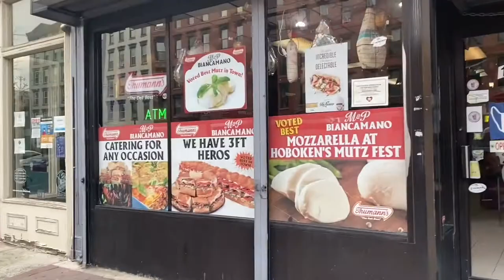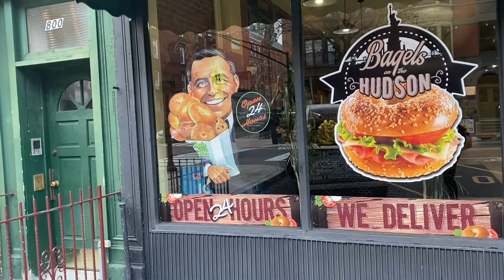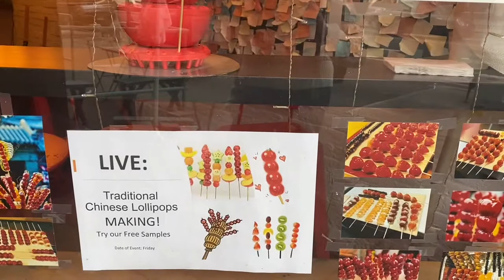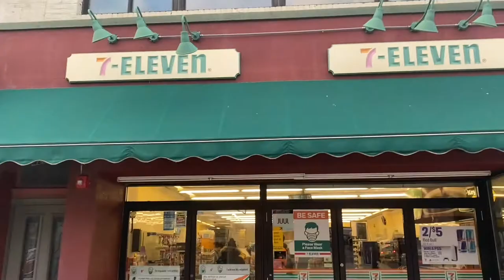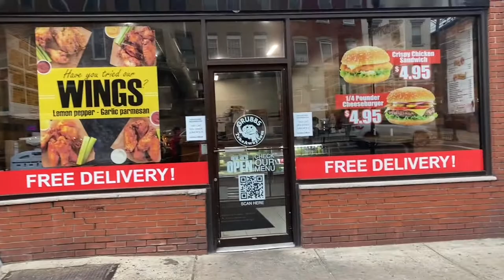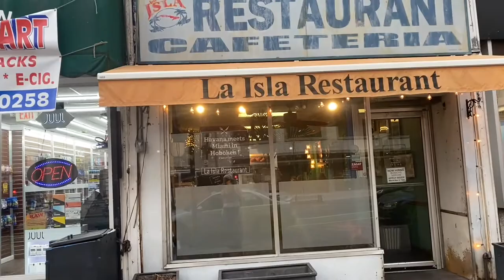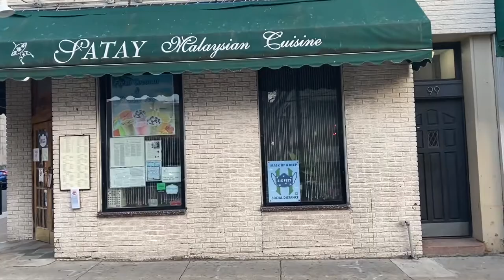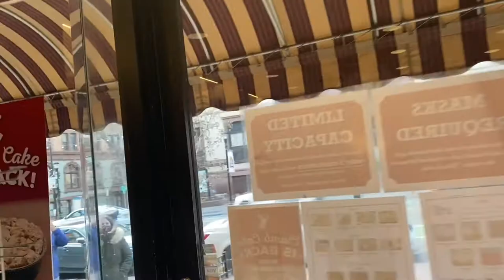CAMINANDO POR HOBOKEN NJ 2021(tercera parte)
Recorriendo la calle principal de HOBOKEN NJ y visitando la panadería del famoso show ‘cake boss’